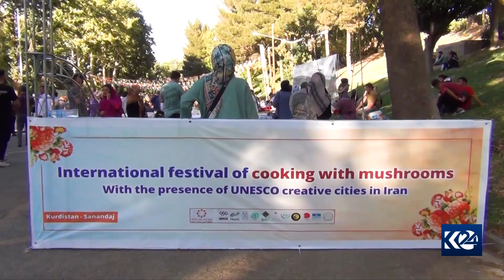سنە .. بەڕێوەچوونی فێستیڤاڵی نێودەوڵەتی قارچك